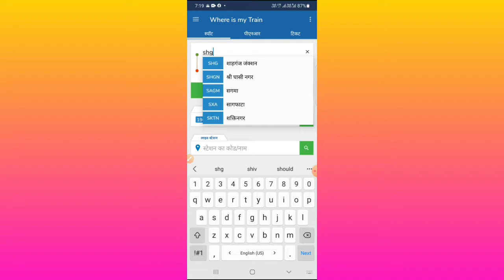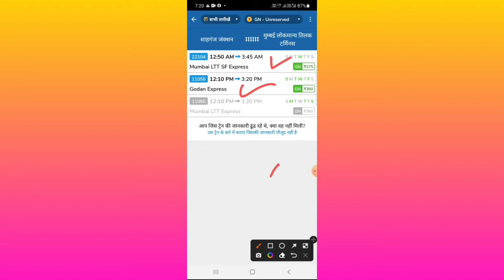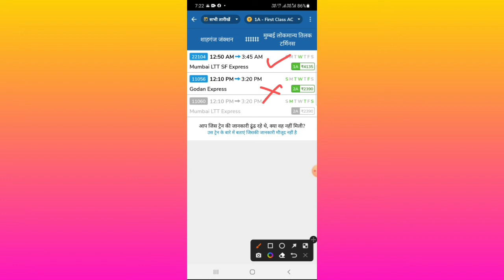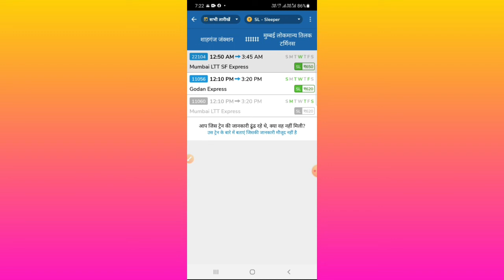SHAHGANJ TO LOKMANYA TILAK, SHG TO LTT